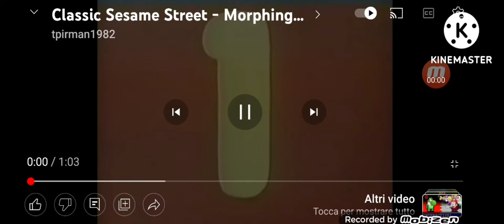count Ueaf 1-40